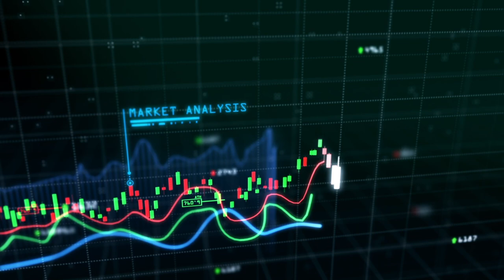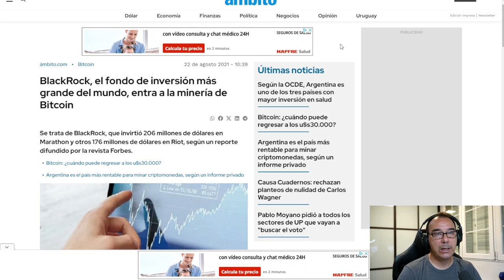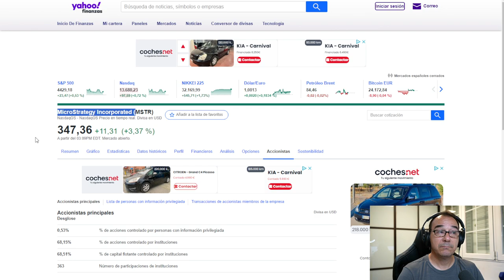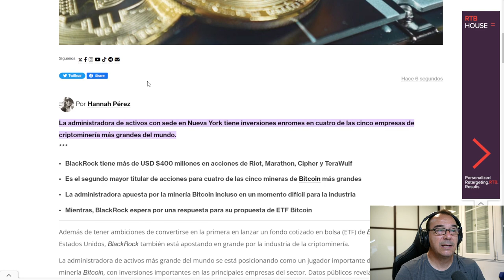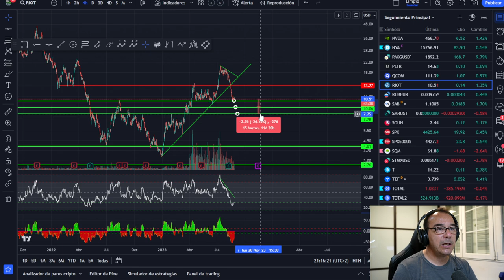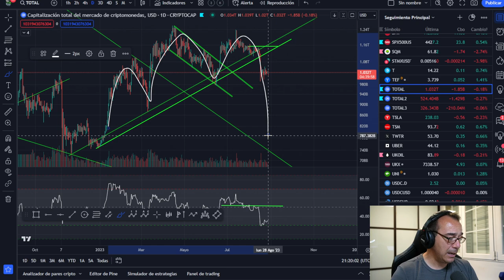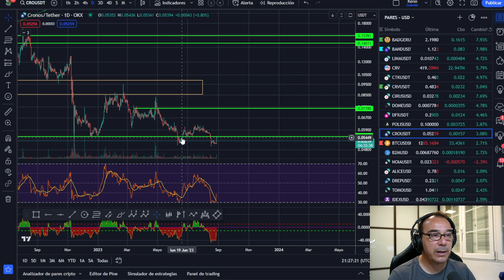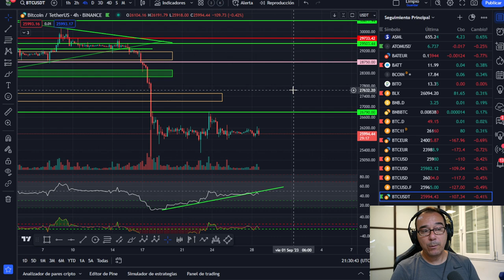🥇🥇🥇 ¡INFORME BLACKROCK! *** BITCOIN ES EL FUTURO INMEDIATO SI O SI ***